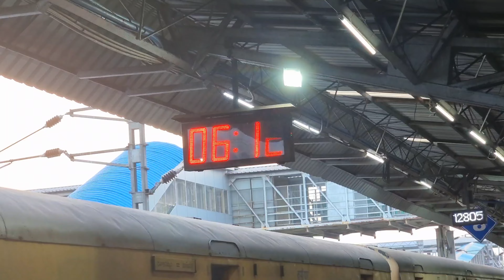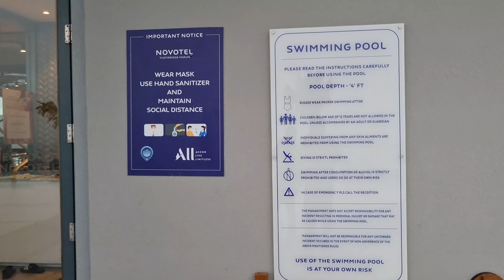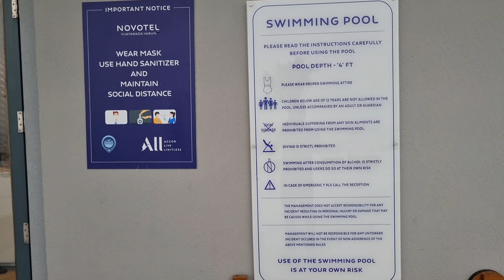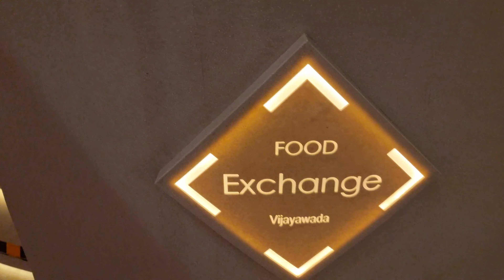Vijayawada Trip Day - 1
watch my trip to vijayawada and stay at novotel hotel